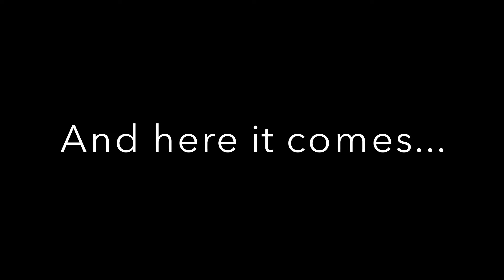1000 Alphabet Drawing Challenge - Drawing 31 - Day 9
Simple drawing and digital decorations of telugu alphabets - kR